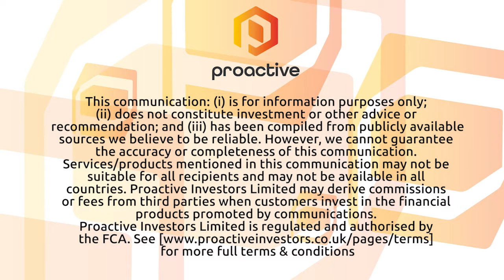Australian Gold and Copper details big magnetic body beneath Boxdale-Carlisle Reefs gold trend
Australian Gold and Copper Ltd's Glen Diemar talks to Andrew Scott about a large magnetic trend underneath the Boxdale-Carlisle Reefs gold trend. The company had its geophysicists examine it to understand the architecture of the system and see how it interplays with the gold mineralisation along strike. The company is waiting on several batches of assays from the area to determine the extent of gold in the area, and is open to exploring for minerals beyond gold and copper, but either way, is confident of a positive gold news soon.